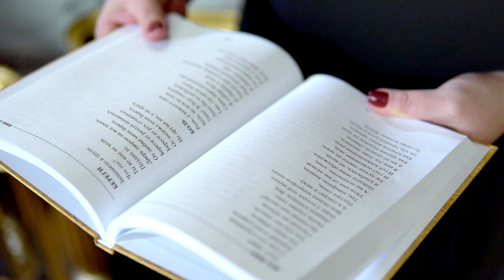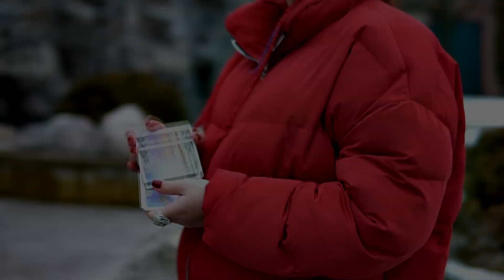Враги? Острый юмор на шампуре. Стихотворение Алены Полынь.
Враги? Острый юмор на шампуре

Алена Полынь о недругах, острый искрометный юмор и в руках ведьмы головы врагов)